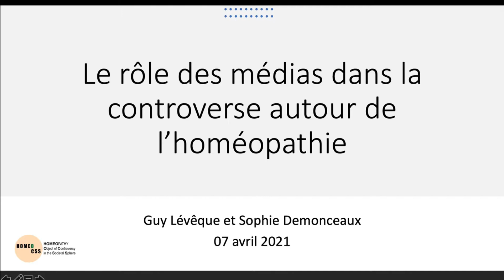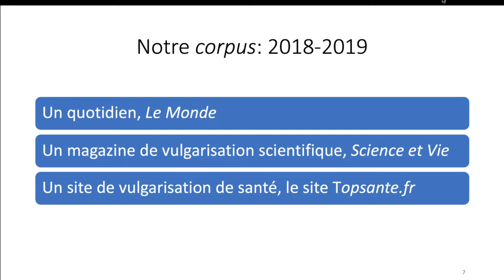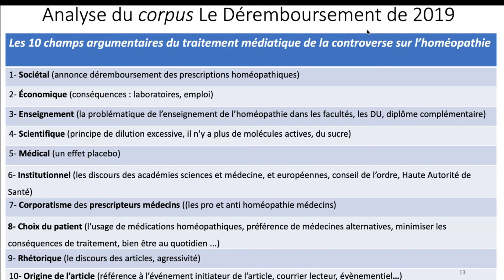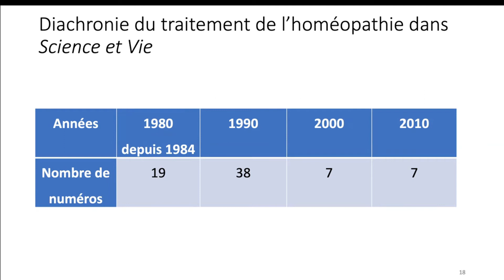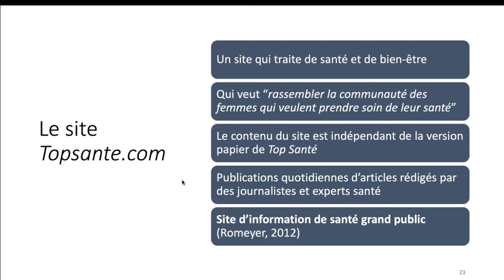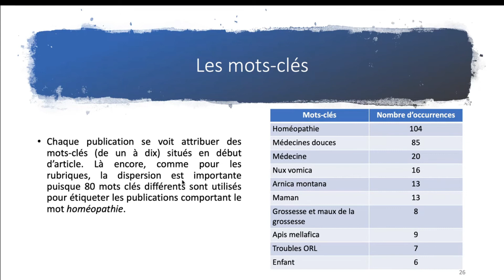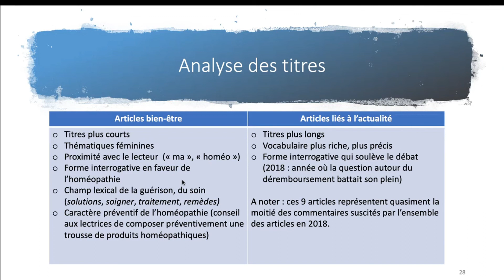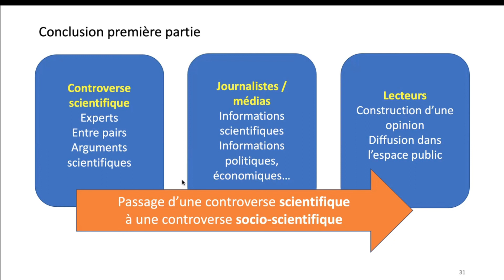Le rôle des médias dans la controverse autour de l'homéopathie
Analyse effectuée par le Dr Guy Lévêque, chercheur associé et le Dr Sophie Demonceaux, Maître de conférences, Université de Bourgogne-Franche-Comté.